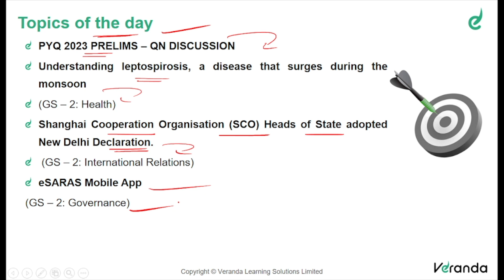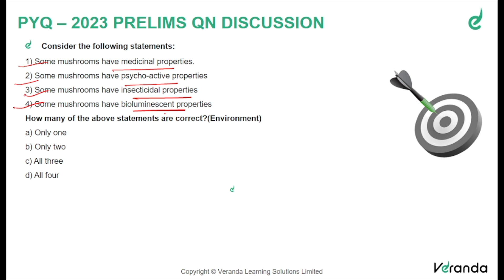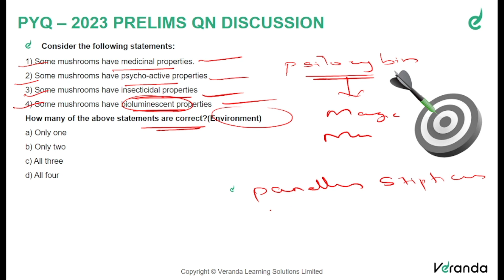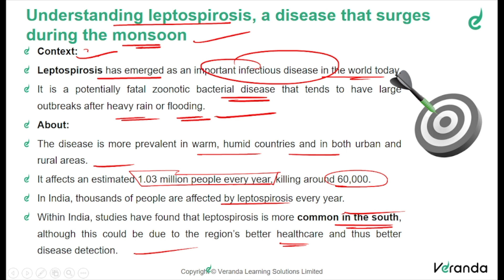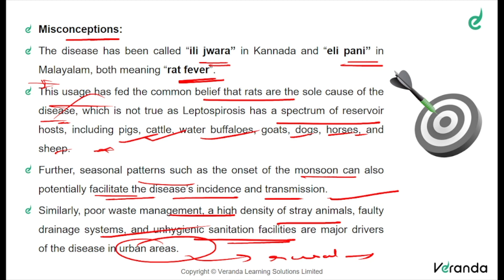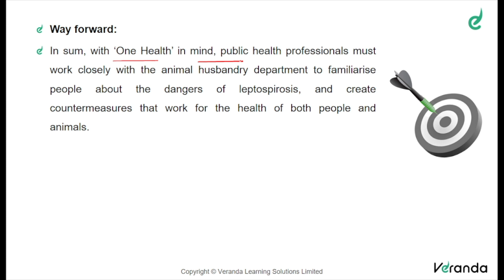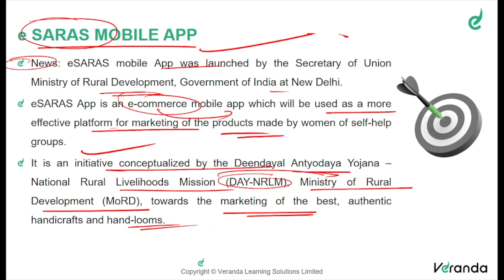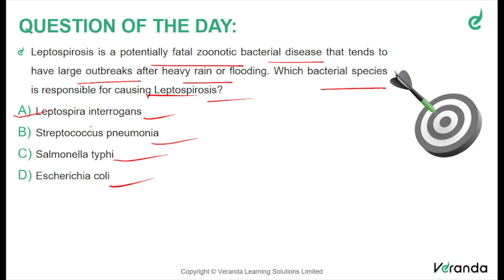Important Current Affairs for UPSC 2023 | 05 July 2023| Veranda IAS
Enter your details in this website to get fee details

Veranda IAS - Academy for Civil Service Aspirants (ACSA)
India's 1st Holistic Residential Program.

Mr. U. Sagayam IAS (VR)
Chief Mentor,
Veranda IAS.

✅ Residential Programme.

👉 Prelims cum Mains, CSAT & Optional Integrated Course.
👉 Admissions open.
👉 Get upto 20% scholarship

Daily News analysis for upsc
Daily current affairs veranda ias
Daily current affairs veranda race ias
Veranda IAS
Veranda Race
UPSC Preparation
Top IAS Institute in Chennai
UPSC Coaching in Chennai
IAS Coaching
IAS coaching in Chennai
IPS Coaching in Chennai